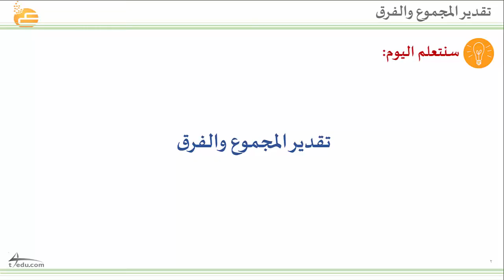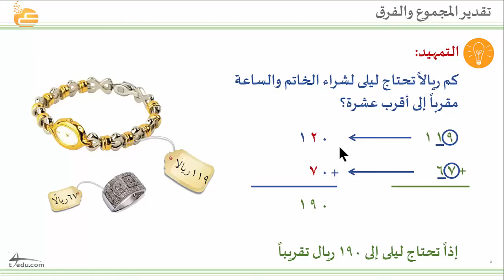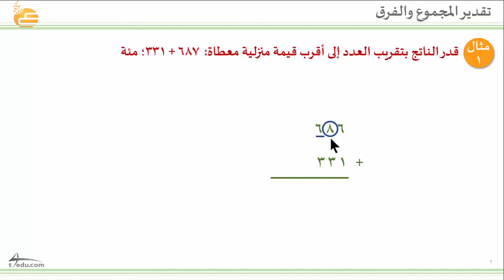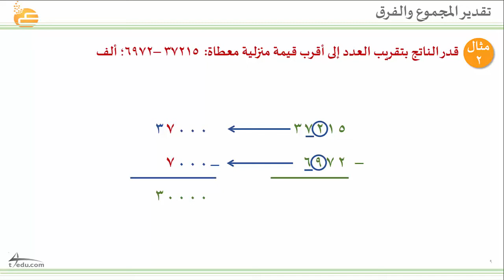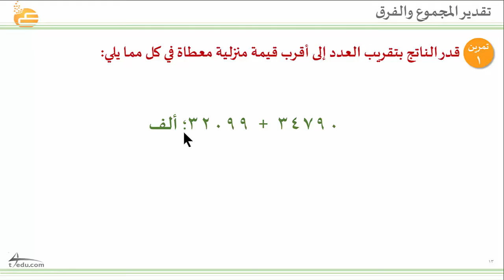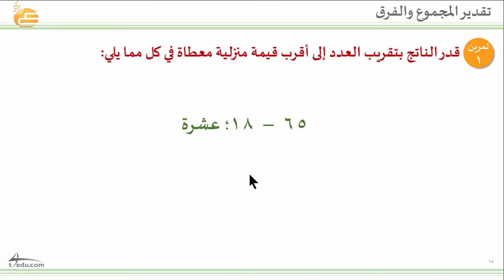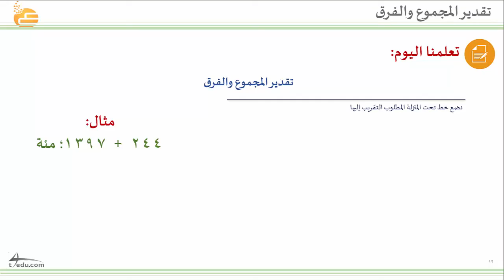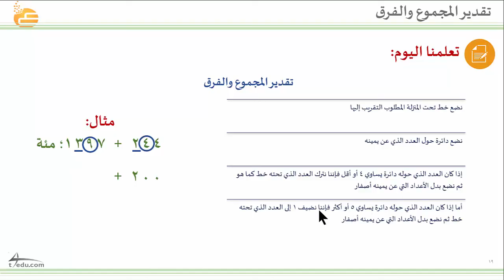تقدير المجموع والفرق